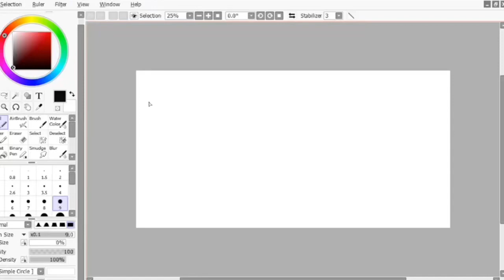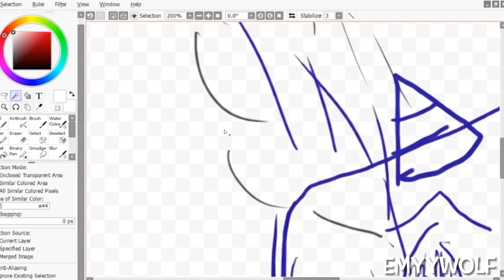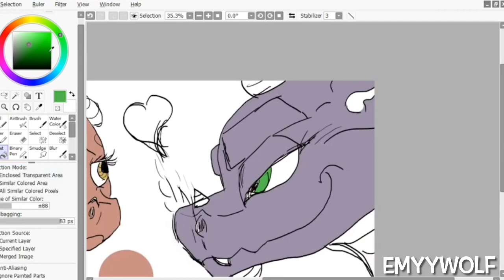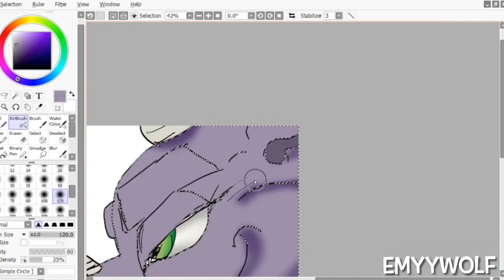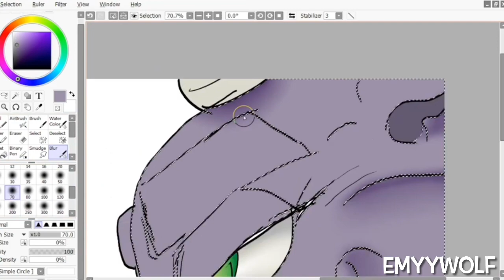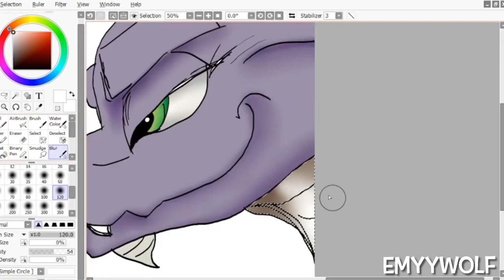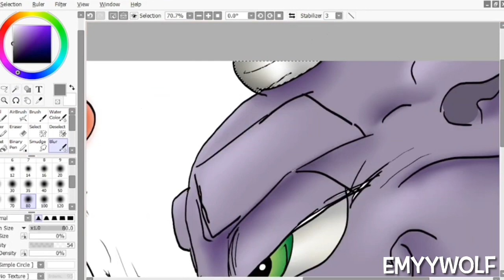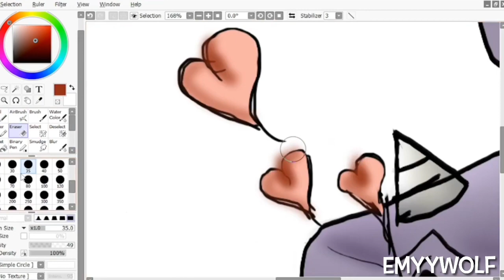CASEY VS AMBERLYNN @amberlynnfreakinreid @MrSnowflake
♢ DeviantArt:   EmyyWolf  ...